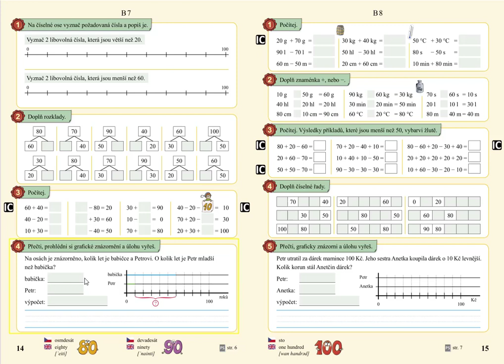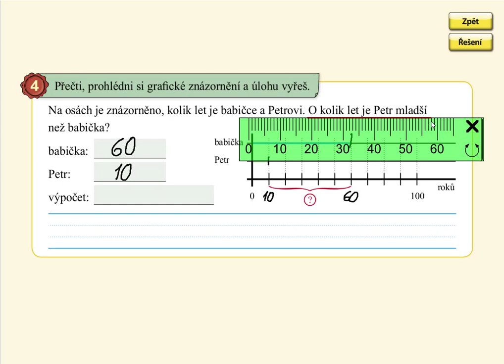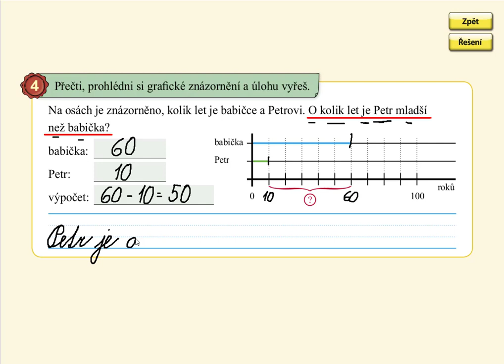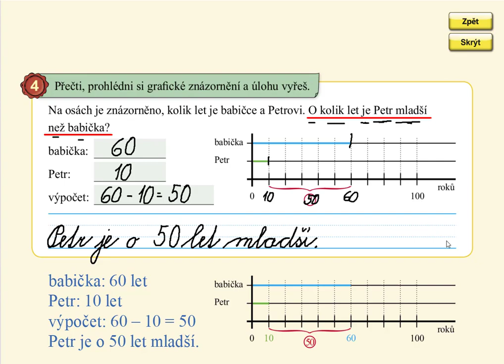Slovní úloha na odčítání desítek, MATÝSKOVA MATEMATIKA 5. DÍL - POČÍTÁNÍ DO STA, str. 14, cv.4